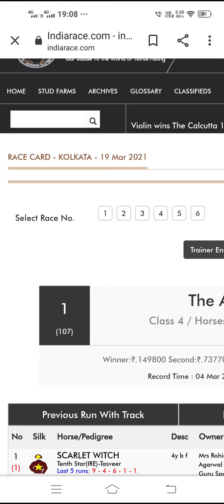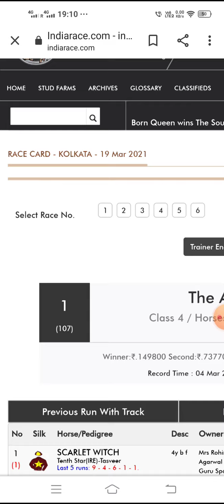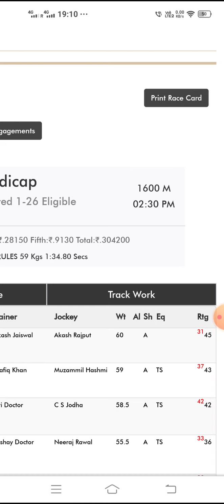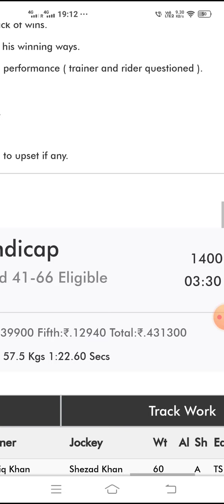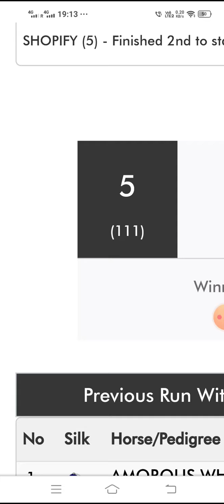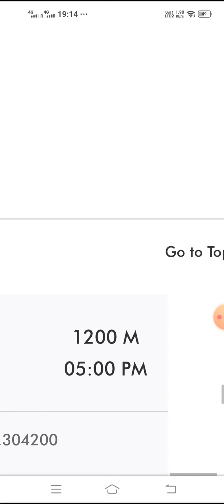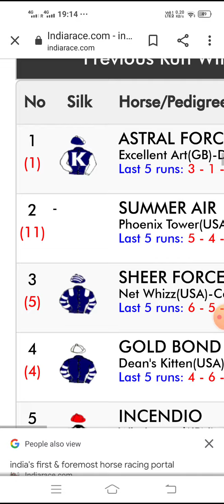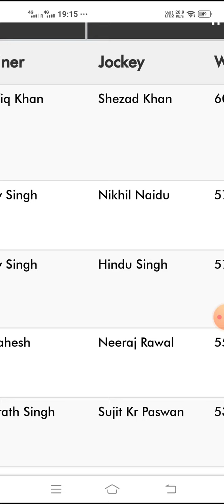Kolkata 19/3/21 turf horse race tips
Kolkata 19-3-21 horse race tips these are my selections please play carefully at your own risk